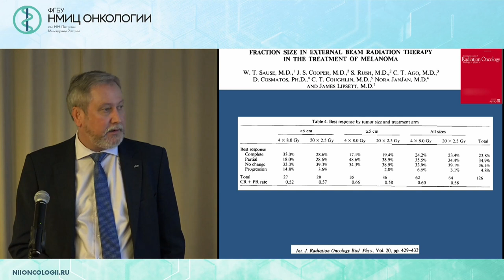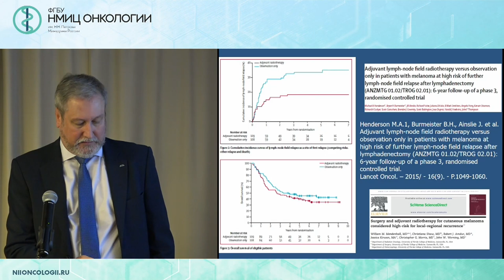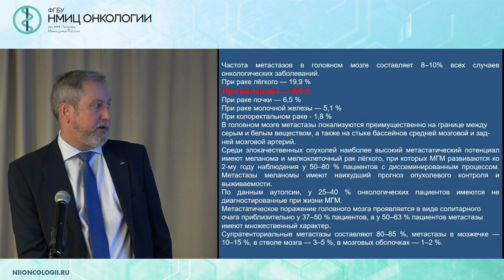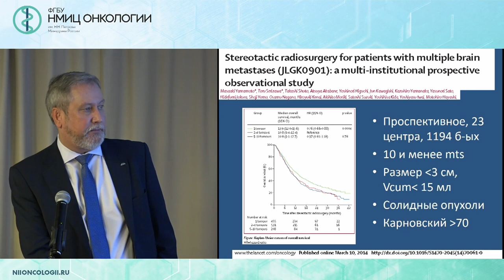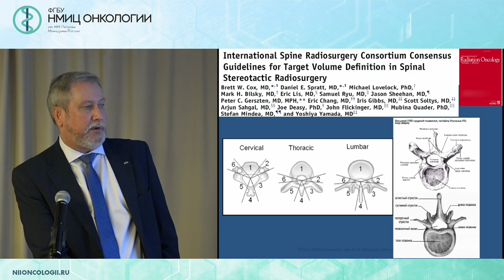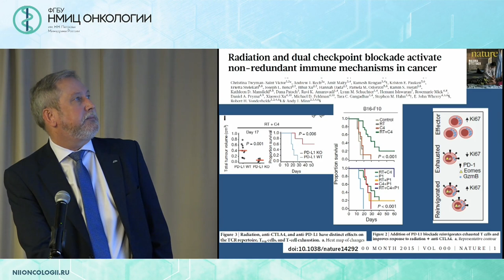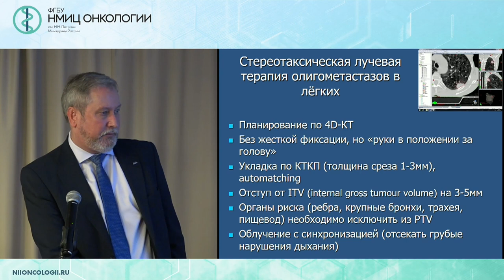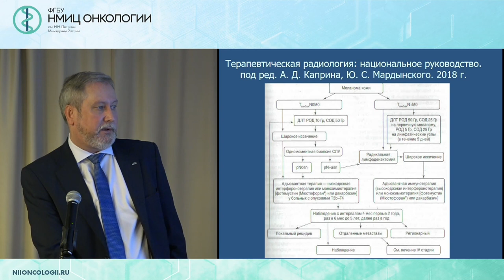Есть ли место лучевой терапии при меланоме кожи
Арсеньев Андрей Иванович, врач-радиотерапевт, онколог

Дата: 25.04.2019